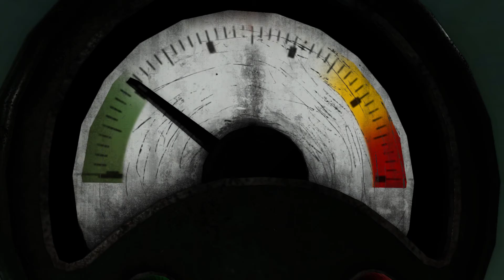syberia 3 (1) Привет Кейт Уолкер.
Прошло 13 лет, но мы все таки дождались продолжения саги от признанного мастера Беноа Сокаля.

 Я очень прошу вас поддержать данный ресурс. Ваша активность на канале способствует его дальнейшему развитию.

Прошу вас вопросы задавать под видео или в соответствующий раздел в группе.